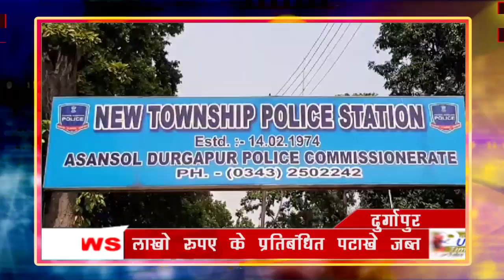PUBLIC TIMES NEWS HEADLINES 14.10.2023